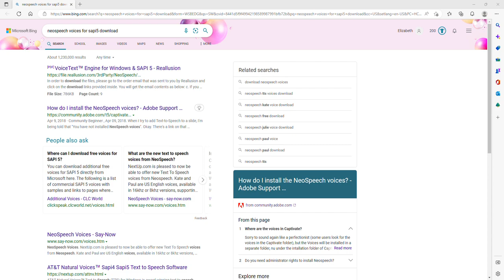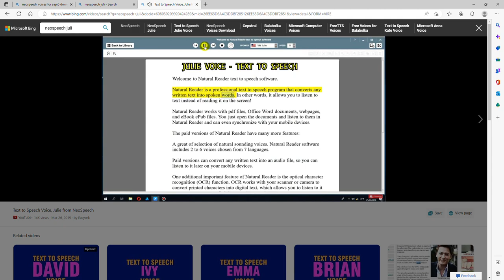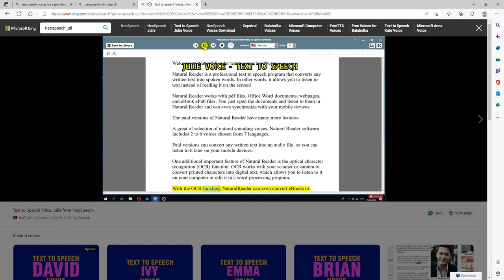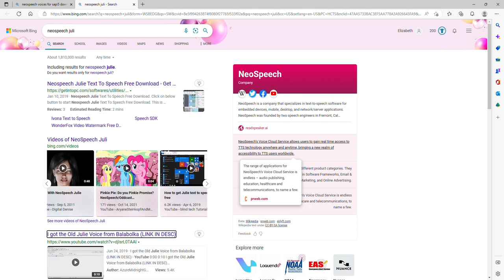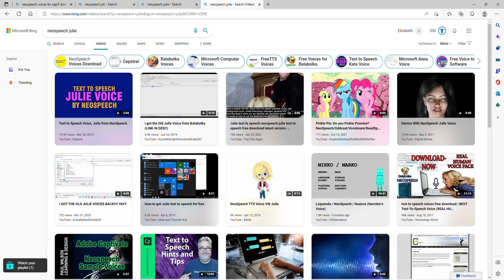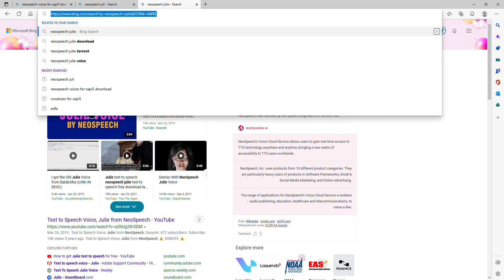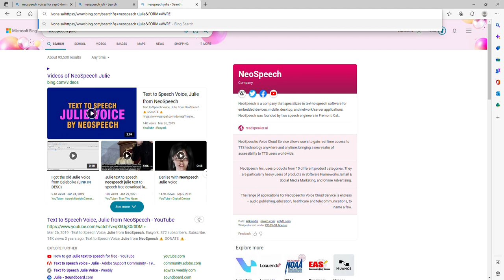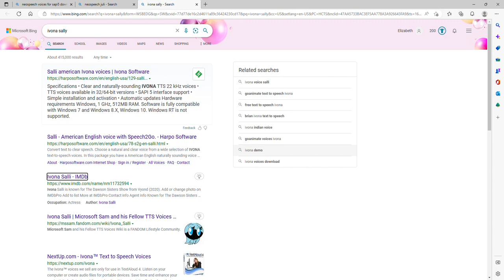neospeech voices for sapi5 download Search Personal Microsoft​ Edge 2023 01 27 21 01 36